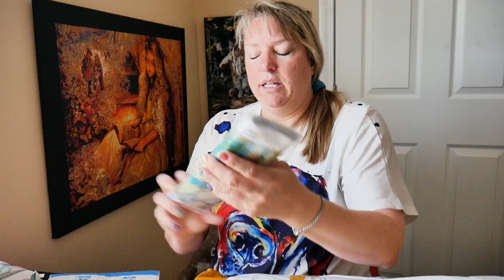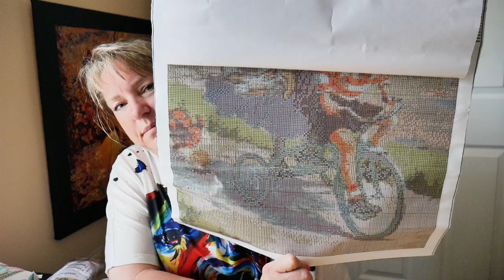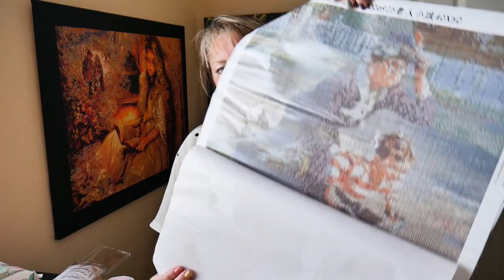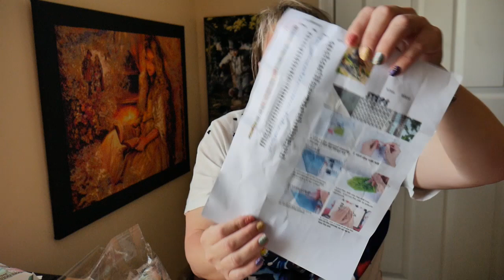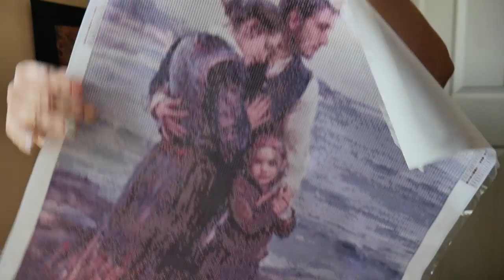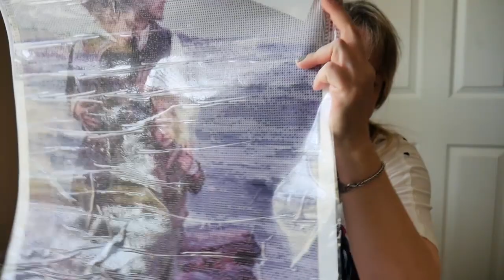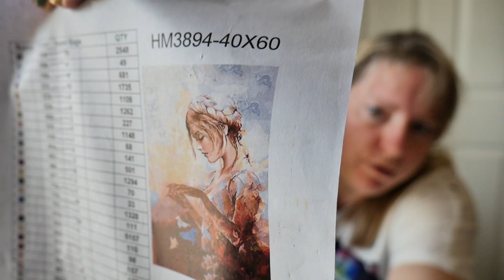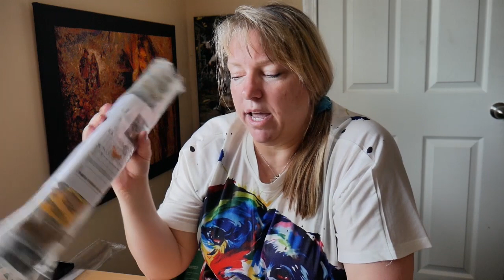New AliExpress Diamond Paintings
I got new BEAUTIFUL AliExpress Diamond Paintings in! Also another Mandalorian Grogu.

Get them here:

Grandma on Tricycle

Family at Ocean:

Lady with Lantern

Lady with Origami: